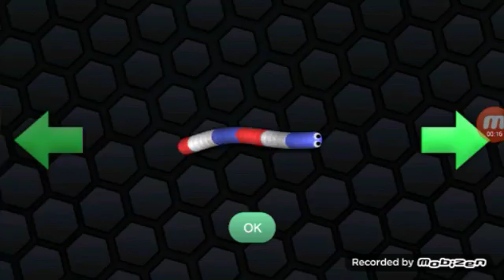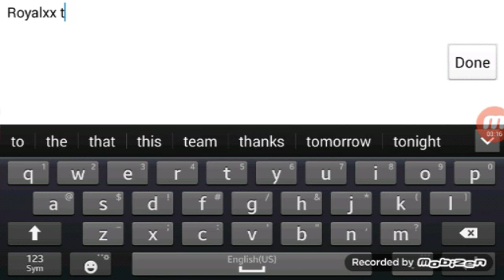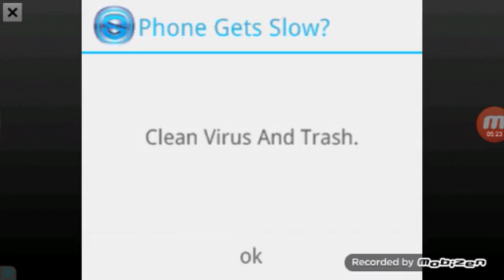Slither.io 3 I Shall Win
Today I play some more slither.io